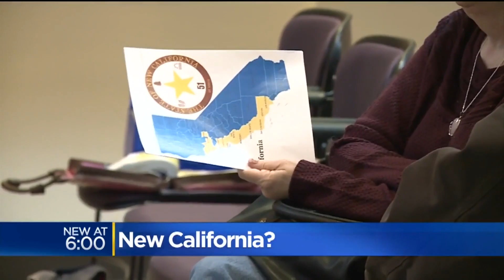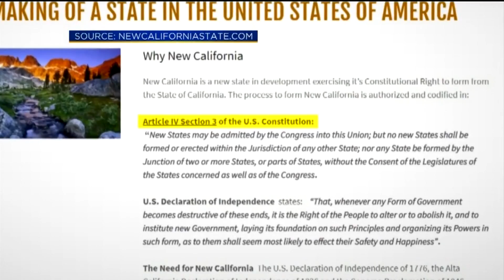Californians Seek To Break Away From San Francisco and Los Angeles To Form 51st State (REACTION)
SACRAMENTO (CBS13) — With the reading of their own version of a Declaration of Independence, founders of the state of New California took the first steps to what they hope will eventually lead to statehood.

To be clear, they don’t want to leave the United States, just California.

“Well, it’s been ungovernable for a long time. High taxes, education, you name it, and we’re rated around 48th or 50th from a business climate and standpoint in California,” said founder Robert Paul Preston.

The state of New California would incorporate most of the state’s rural counties, leaving the urban coastal counties to the current state of California.

“There’s something wrong when you have a rural county such as this one, and you go down to Orange County which is mostly urban, and it has the same set of problems, and it happens because of how the state is being governed and taxed,” Preston said.

But unlike other separation movements in the past the state of New California wants to do things by the book, citing Article 4, Section 3 of the US Constitution and working with the state legislature to get it done, similar to the way West Virginia was formed.

“Yes. We have to demonstrate that we can govern ourselves before we are allowed to govern,” said founder Tom Reed.

And despite obstacles, doubters, and obvious long odds the group stands united in their statehood dream.

The group is organized with committees and a council of county representatives, but say it will take 10 to 18 months before they are ready to fully engage with the state legislature.

(ARTICLE: CBS SACRAMENTO)

'New California' movement seeks to divide the Golden State in half

‘New California’ ‘Secedes’ from Liberal California, Declares 51st State

Six Californias? Residents poised to vote on splitting up state (2014)